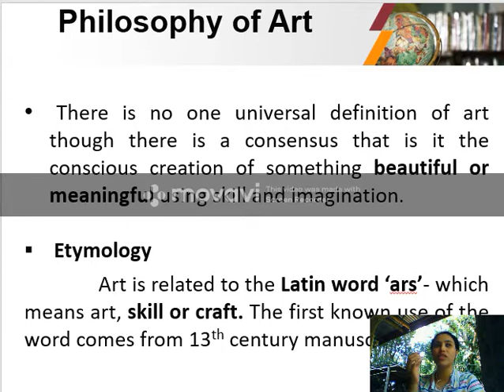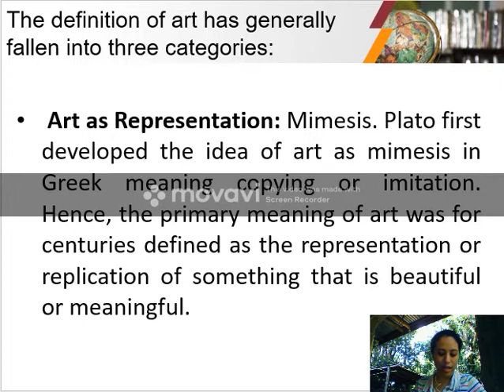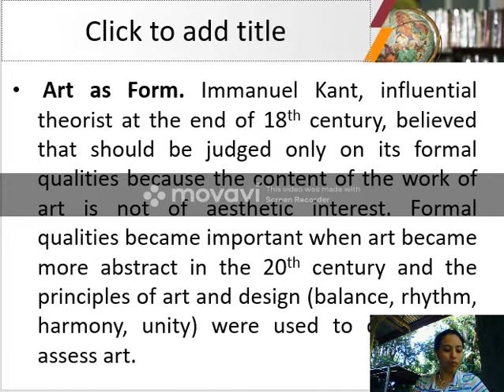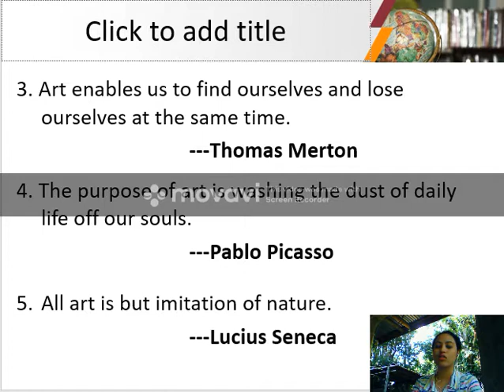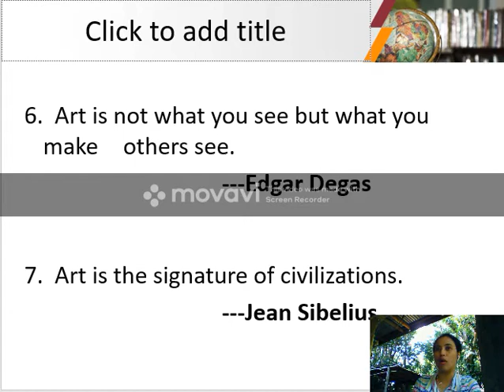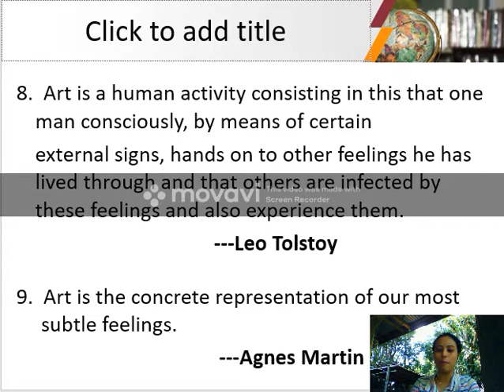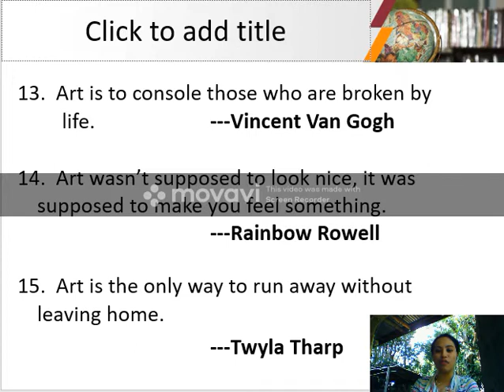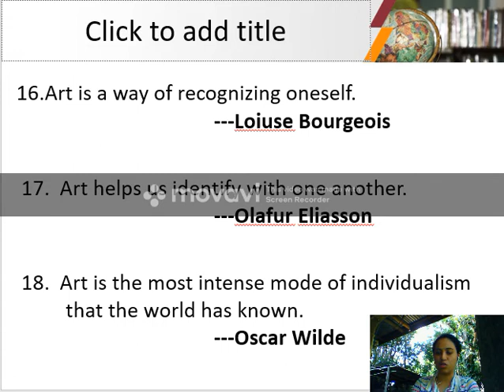Lesson 1 ARTS CONCEPT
This is all about the definitions of art.